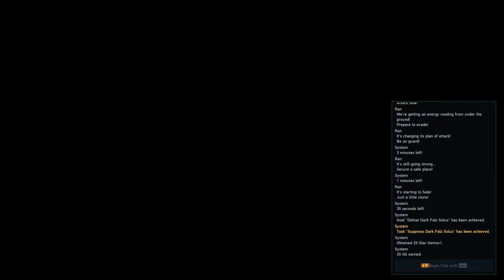PSO2NGS: Malignant Dark Falz Solus Gu/Ra Solo 14:58 (Level 90 with MARS)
From this point forward, I have to ask myself, is this a Gunner run or a MARS run?

Solus R2 has been comfortably impossible up until now, and probably would still have been impossible with the upcoming armors and weapons. But the addition of MARS, and in particular the Hydra module, has given us such a comically large power boost that looks brain dead at face value, but the complexity arises from trying to find an 8 second window where you won't get hit which is a lot harder when you're alone.

The giant laser move Hydra Termination, that I use 14 times by the way, has a potency value of 8000% - differences between vehicle potency and regular potency withstanding - that is basically twice as strong as a photon blast. It does such ridiculous damage, down, and photon blast generation all at once, but has no superarmor, has very slow rotation, no vertical rotation to speak of, and is incredibly narrow and deceptively short too. It is a tool that needs to be planned for and can't just be spammed, but when it does work, it is the highest dps option that you have available to you, quite possibly so as any class in the game.

The major downside of MARS for gunners is that our ancient curse of Chain Boost gets reset every time we use it; so we are back to base attack speed once again. You can offset this with storing some chain/hail of bullets, but you don't always have that luxury. This is such an annoyance that it disincentivizes short bursts of MARS usage since we are basically set back to the start of the fight every time. If there was any time to get rid of Chain Boost, it would be now, SEGA...

The actual GUNNER play doesn't change much from my duo with Kat. The main change is that I stopped using my Fatale weapon here because I'm now sitting at 79.6% floor, which devalues crit a lot; so I just used my Blastor as my non-unwix weapon. I didn't upgrade my Unwix from regular Gladia Soul, but since it is an Eredim, I probably should have as it's a free transfer later.

I have planned around my current damage schedule to know where to fit Hydra Terminations:
1) Right after the second arm breaks, get on MARS and use one.
2) Immediately try a second one after the first.
3) Target a hand or any other damageable area, and when pressing weapon action, my sub module will fire homing lasers. I just need any one of these to hit to induce break. While I do that, start casting the next laser. Two lasers will not fit in break no matter what I try.
4) A laser blows up each of the P1 transition objects, so barrel stuff the first one. I want to be on the right side on purpose here.
5) Carefully aim the laser so that I DO NOT hit the hand. If I'm on the left side, it's nearly impossible to do this, as the laser is on my right.
6-7) Lobotomy + colonoscopy.
I can technically fit a laser in during the pillar attack, but it is risky and RNG heavy. I chose not to do so here, but I think it actually helped me, because:
8-10) The staff has broken, but break hasn't happened yet. That gives me free reign to biden blast, which immediately induces break, which lets me fire again and presumably crit (unfortunately the damage number was off screen but it definitely felt like one). After that there's just enough time to buffer a laser during the P3 transition and kill an egg for free. (I did try to see if I could laser every egg down, but the amount of sweeping AoEs makes it too random to rely on)
11-14) Stand back and cross your fingers. Nothing can hurt you from a distance. Even when those random pillars fall on you, they don't seem to do any damage in my experience.

With how much damage the laser does, it's imperative that both lasers on breaks crit, because otherwise that's nearly 230k damage lost each - which is around how much damage a non-crit laser does outside of break. I MIGHT have crit one of them, but the number was off screen. I choose to believe that one did crit. Critting both would make this a lot less close.

You might be thinking, is this all there is to MARS? Spam the same move over and over again? The answer is mostly yes. There is a place for Garm and Nidhoggr in certain bits of multiplayer content, but Hydra has probably the best raw DPS option, which doubles as a hilariously overpowered pre-fire option, and a pretty decent sane-person rotation so long as you don't get attacked too much. I had concerns that MARS wouldn't be worth it if it meant having to restart chain boost every single time, but Hydra Termination is more than worth that penalty (though I still wish the penalty would just go away already).

You could see this as a besmirching of the sanctity of NGS gameplay, now that everyone must adhere to doing things like this for optimal performance. It has only been two days, but I'm liking it so far, keeping in mind that the Hydra Termination crit lottery will be an eternal struggle added to our plates. I'd like to see how group speedruns turn out.

0:00 Phase 1
6:53 Phase 1 Transition
7:46 Phase 2
12:04 Phase 3